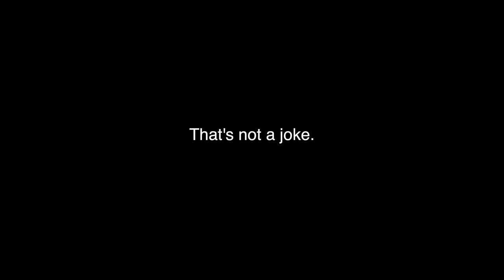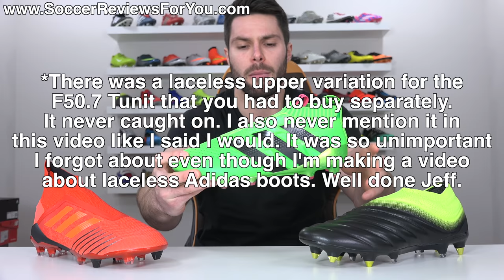HOW ADIDAS OUTSMARTED NIKE WITH THEIR FOOTBALL BOOT TECHNOLOGY!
I've called out Adidas as a brand a lot over the years, for all kinds of different boots and "technologies", and rightfully so. As I do with any product, if it's not good, I'll let you know. However, there is one thing that they've done very well over the years in regards to football boots, and that is outsmarting Nike! How have they done this you ask? Laceless football boots. In today's video I explain how I think Adidas has positioned themselves in the modern football boot industry so that Nike can't copy them, at all! It's a copycat industry, but Adidas has in my opinion, made all the right moves. What do you think?